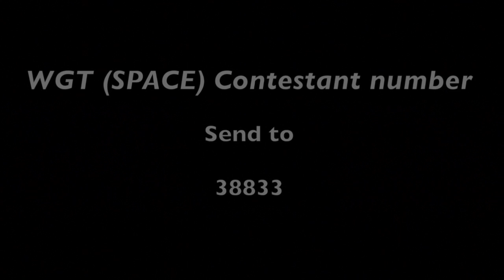B.mobile "Who's Got Talent 3" Contestant -- (WGT 37) Mohd Faizal Irrawandy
To vote for Mohd Faizal Irrawandy

SMS
WGT (space) 37
send it to 38833

Organised by B.mobile

Managed by Relentless Ent